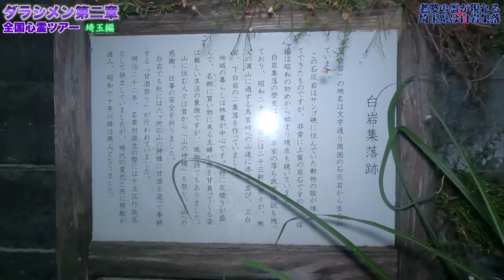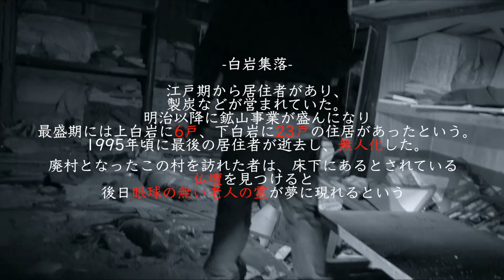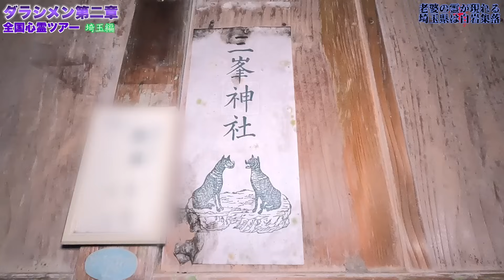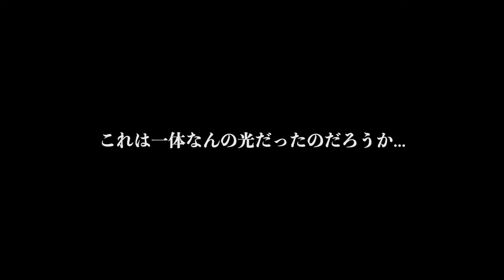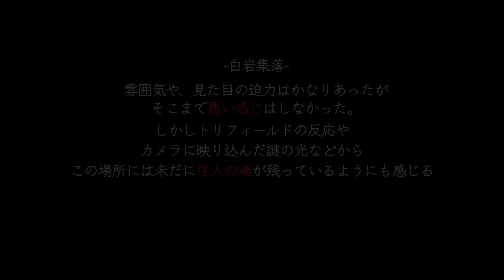【心霊】白岩集落//埼玉県心霊スポット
【やーかず】

【ディエゴ】